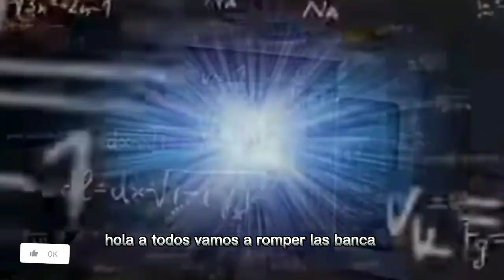3 🍀 número para hoy Lunes 15/04/2024 l BINGO 80 01 46 l Números de suerte para hoy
Sorteos rd
Oendy número
Oendy González
Jesús loterías,
Lotería Melate para hoy Domingo
Lotería loteka,
Lotería,
Numerología RD
Números Duros,
Certeros,
Loterías real de hoy,
Lotería la primera de hoy miércoles.
Lotería gana mas hoy Domingo.
Lotería Loteka para hoy Domingo
Lotería para hoy Domingo.
 miércoles argentina.
Lotería para hoy miércoles Reino unido.
 República Dominicana,
Premios Revelados,
Lotería primitiva de España
Loterías Americana
Juega hoy lotería Domingo
Alexander cardini,
Loterías en vivo hoy miércoles
W4ndy loterías pale hoy viernes
Número reales para hoy Domingo
Premio hoy Domingo
Números para hoy viernes
Sandro loto
La primera la suerte real hoy miércoles T-series
MRBEAST
Sorteos rd
Loterías nacional en vivo
Loterías
Oendy González ayuda para el puebloPowerball
Lottoe
Mega millones
Cash4life
Numbers
Win 4
Take
Quick Draw money Dots
Pick 10
Popular
Tiempos
Monazos
Lotto
Sandro loterías

Kelvin Numerología

Edison loterías

Alex números

Rudi loterías